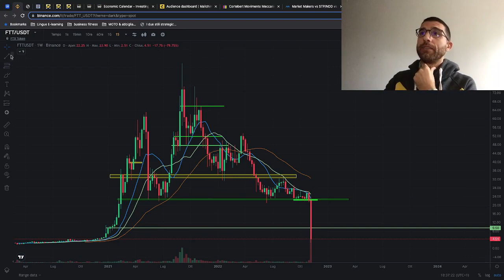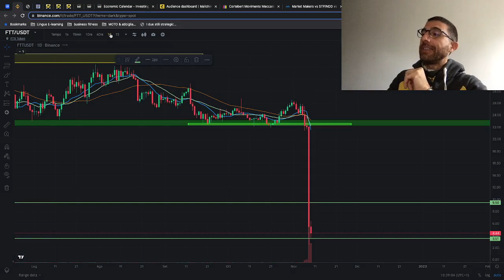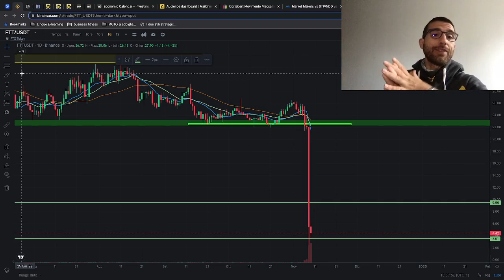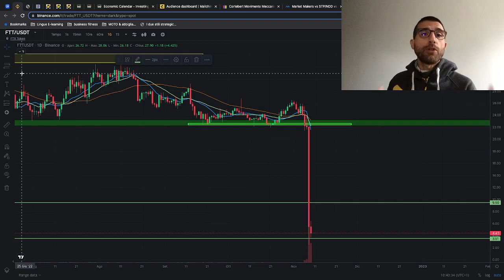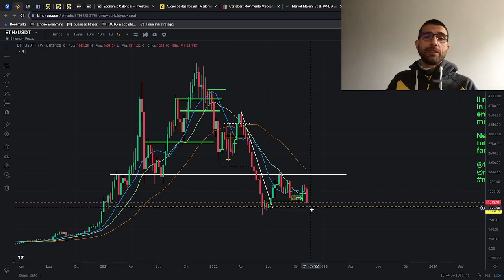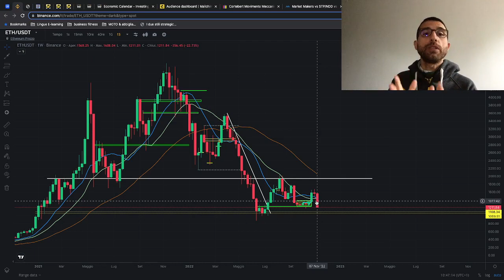CRYPTO CRASH. FTX crolla, Bitcoin e le altre seguono. Come gestire la situazione?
ANALISI BITCOIN e CRYPTO.

Se vuoi operare con un broker, comincia con un CONTO DEMO! Questi sono quelli che uso io:

👉🏼 Per iscriverti al gruppo Telegram, Facebook e seguirci su Instagram. Supporta in maniera concreta MPLC, cliccare QUI 👇🏼

SCOPRI per registrarti a Crypto.com e tutti e due otteniamo $25 USD 😁🚀 (con lo staking sul wallet, ci tengo a precisarlo!)
ACQUISTA BITCOIN 💶  con Young Platform
💰 RICEVI 10€ DI BONUS sul primo Acquisto di Bitcoin con YOUNGPLATFORM 👉🏼

📊📈 Fai trading al 50% di sconto sulle commissioni per 1 mese con YoungPlatform PRO 👉🏼
Ricorda che se aprirai il conto Pro riceverai lo sconto sulle commissioni ma non i 10€ di Bonus (che saranno presto recuperati grazie alle commissioni rispiarmiate!)

💰 ACQUISTA CRYPTO SU BINANCE con il 10% di sconto sulle commissioni

MPLC non fornisce nessuna garanzia né si assume responsabilità alcuna in merito all’accuratezza o completezza delle informazioni fornite, né in relazione a eventuali perdite derivanti da qualsiasi investimento basato su una raccomandazione, previsione o altre informazioni fornite da MPLC, analista, terze parti o altro.